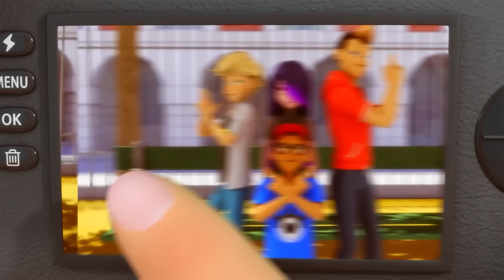MUCİZE | 🐞 REFLEKTA 🐾 | Tüm bölüm ▶️ Sezon 1 Bölüm 21